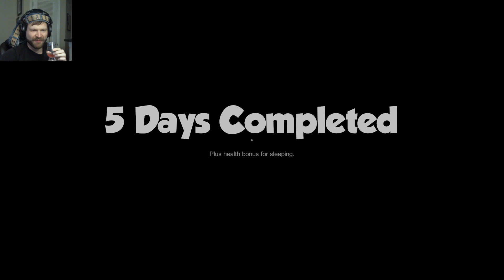Fruit of my coins - The Coin Game Part 2